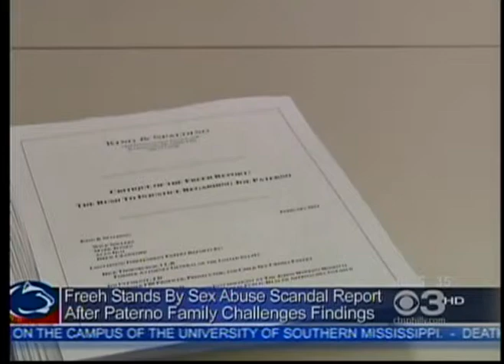KYW TV 2013 02 11 6AM Paterno Report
Tom Kline comments on the Paterno Report, CBS 3 News, February 11, 2013, 6AM.